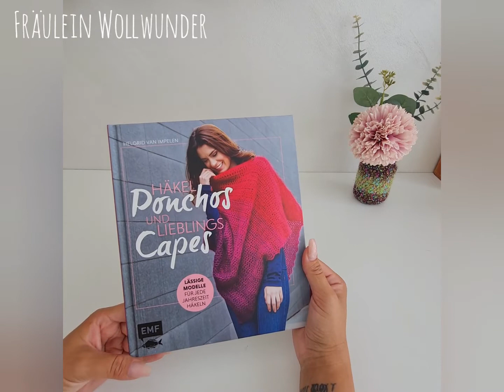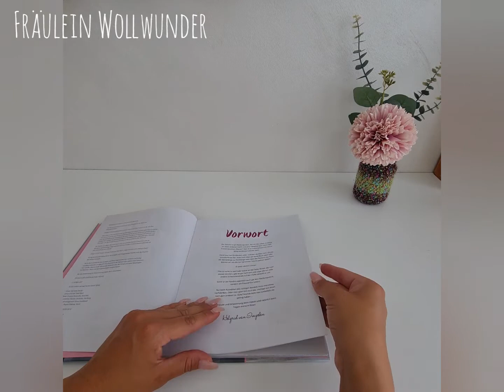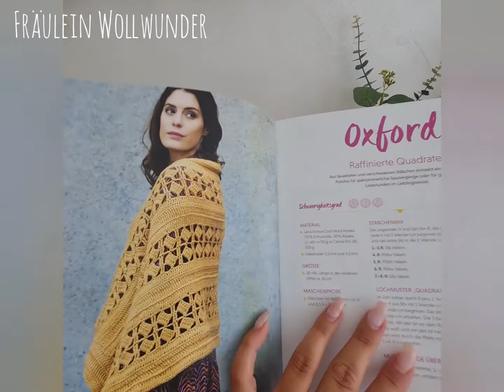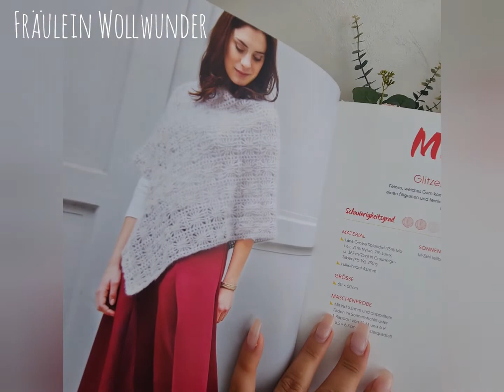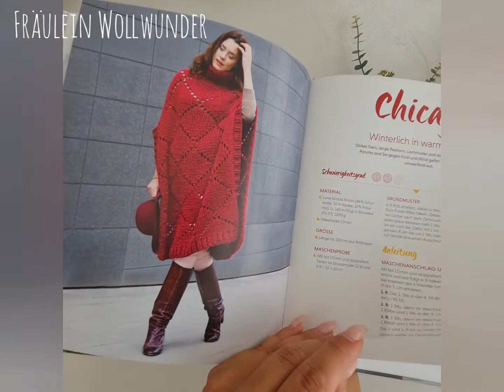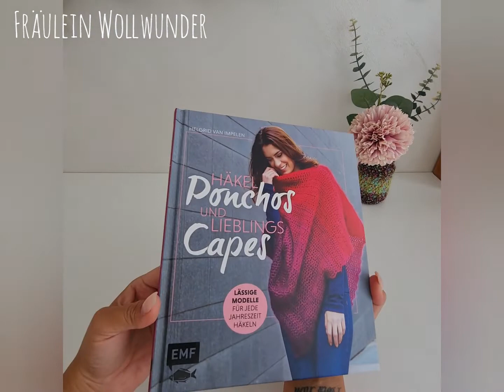Blick ins Buch • Häkelponchos und Lieblingscapes - Buchvorstellung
Hier blättere ich für euch durch alle meine Handarbeitsbücher. Ich finde es oft schwierig mich für eins zu entscheiden wenn man nicht genau weiß was drinnen ist.  Deshalb zeige ich euch alles was wichtig ist.
Die meisten Bücher sind selbst gekauft. einige sind Rezensionsexemplare der Verlage. streng genommen handelt es sich hier um Werbung 😉 nur damit ich es mal gesagt habe 🤷🏻‍♀️